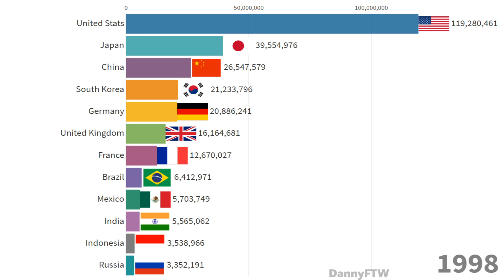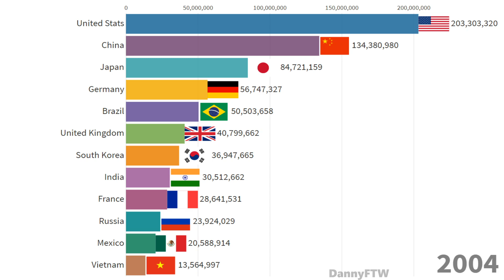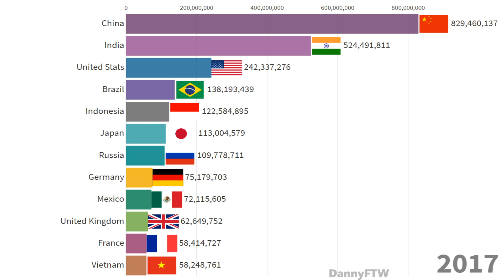CATI OAMENI FOLOSESC INTERNETUL (PE TARI) | 1990-2020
SURSA: STATISTA